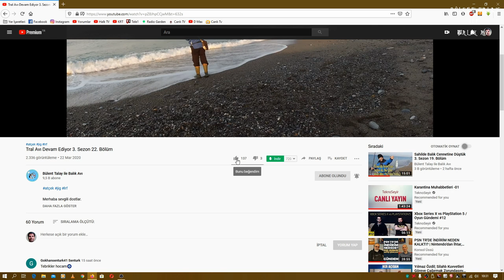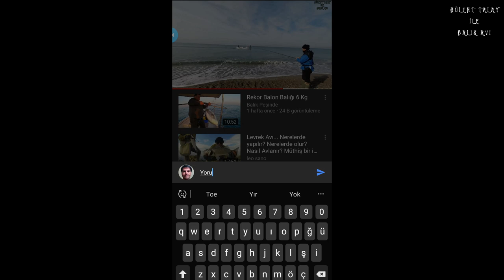Doğru Olta Makinesi Seçimi, Bilye, Rulman ve Drag Gücü Nedir?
Spin makinesi deyince aklımıza ilk gelen, 25-45'lik arası makaraya sahip, hafif suni yemleri spin kamışıyla atıp çekmek için kullandığımız olta makineleridir. Aslında 10'lu makaraya sahip LRF makinesi de 100'lük makaraya sahip surf ya sazan makinesi de bir spin makinesidir. Şaşırtıcı değil mi :) Spin kelimesi döndürmek demektir ve makinenin türünü, çalışma şeklini belirtir. Makinenin makarası sabitse ve misina sarımı döndürülen(spinning) rotor sayesinde sayesinde yapılıyorsa bu tür makinelerin hepsi spinning makinelerdir.